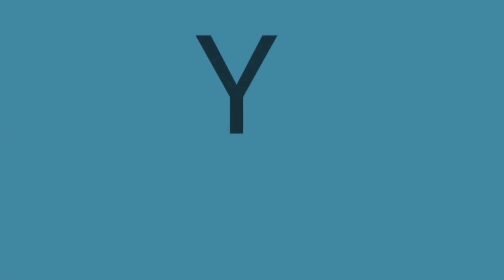CIROS Y LOS PERSAS 🇦🇷 "PISTOLAS" FT WOS (Reacción Yelger Ramirez) SUSCRÍBETE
Reacción a 🇦🇷 CIRO Y LOS PERSAS FT WOS 🇦🇷 tocando "PISTOLAS" un tema muy fuerte y disfrutable